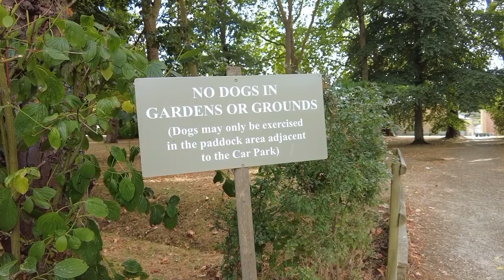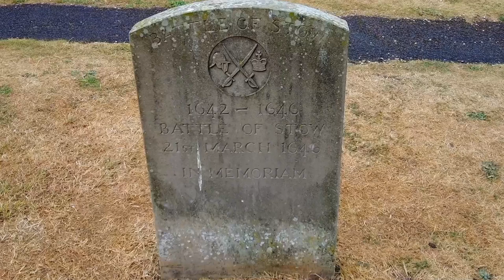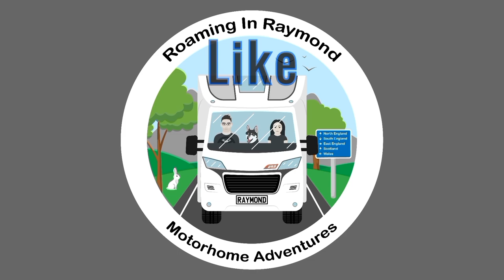VANLIFE IN THE COTSWOLDS. PT 2. STOW ON THE WOLD. A PRETTY PLACE, BUT DID WE ENJOY IT? MOTORHOME UK.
We leave our peaceful campsite in the Cotswolds Water Park, and head to Stow on the Wold, where the small car park has an area for motorhome parking and is free between 6pm and 8am, meaning you are allowed to overnight park for free.

The main reason for the visit is to see Saint Edward's Church in Stow on the Wold, with its doorway surrounded by aged yew trees, it's a fairytale sight to see.

The village is teeming in history and a very pretty place too, but will we like it there!

We also have issues with the motorhome again.

If you enjoyed this video then please let us know by giving us a thumbs up and a comment. We enjoy interacting with our viewers and it makes us feel that we know you little bit!

We live fulltime in our motorhome Raymond, an Elddis Encore 255, with our rescue husky Nanook, AKA Nookie Monster. We have been fulltime since April 2021.

Filmed on a DJI pocket 2 and edited in the DJI Mimo app.